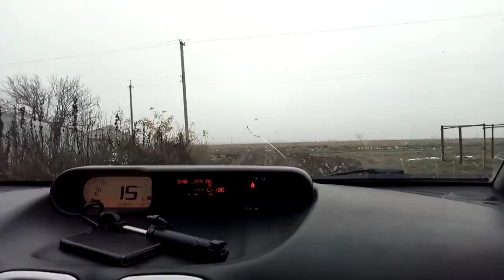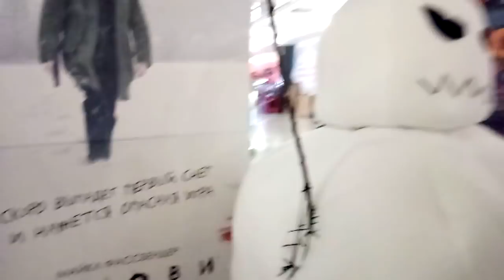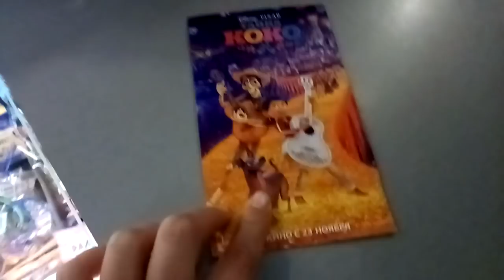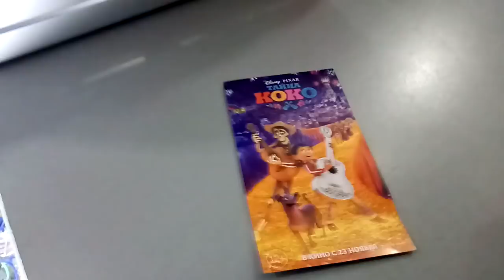✔ЕДЕМ В ЕЙСК ✔В КИНО НА КОКО✔ 25 ноября 2017♥